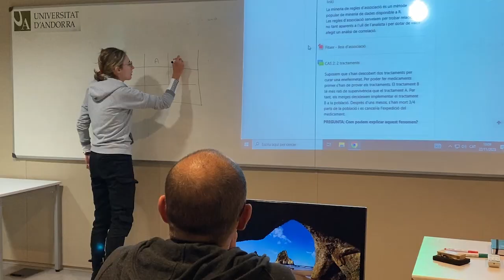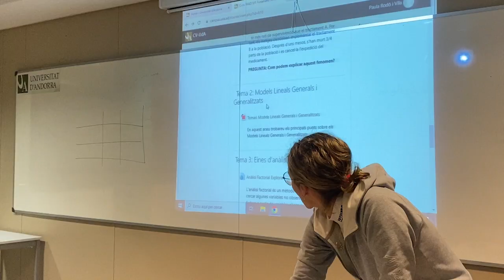Coneix el màster en Analítica de dades de l'UdA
El màster en Analítica de dades és una titulació de segon cicle universitari de 120 crèdits europeus que et prepara per especialitzar-te en una de les professions amb més demanda laboral del mercat. Es pot cursar de manera semipresencial o totalment virtual i et permet escollir entre la menció en ciència de dades o la menció en analítica de negoci.